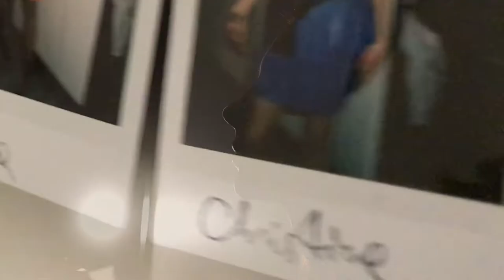HAY-HAY Fashion Show in Aarau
On 13 December, Armenian online concept store HAY-HAY held its first show in Switzerland.
1st Edition of Armenian Art Experience Switzerland happened in the city Aarau – artistic outcome of a long and intense exchange with Armenian artists and scholars from different cities – Beirut, Paris, Yerevan, Los-Angeles, Barcelona, Jerusalem, Frankfurt, etc. One of the main goals of the project is to build bridges between Diaspora and Hayastan Armenians, and create more awareness for each other regarding cultural differences.
The festival began with the dance performance and fashion show prepared by HAY-HAY concept store with the elements of clothes and accessories from Armenian brands.

Filming & Editing: youaregreat.ch
Creative Director: Lucine Ayanian
Assistant: Arev Wollstein
Makeup: Valentina Lokoska
Hair: Dominica Worthington